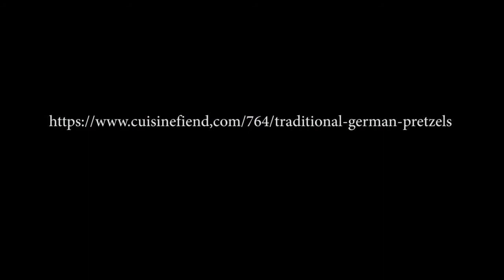How to shape pretzels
Cuisine Fiend: Traditional German pretzels - the only tricky thing is how to shape them. Check out the full recipe for classic pretzels